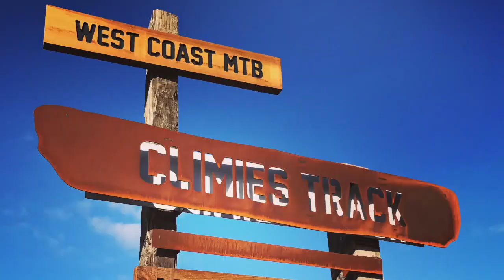Ex Tiger Maul 18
This video is about Ex Tiger Maul 18